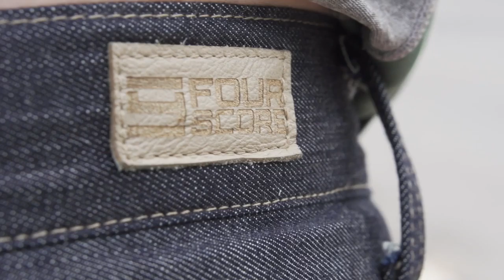Becoming a CEO in College: FourScore Jeans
Courtney Black seized the opportunity to make a new jeans company. Now in her second year at Clarkson University, she’s the founder and CEO of FourScore Jeans.

The name comes from the major problem areas for athletes who want comfortable, flattering jeans: length, waist, hips and thighs.

“By taking these dimensions into account,” Courtney says, “we can use our specific blend of materials to make denim that feels better — and fits the curves of athletes better, too.”

The company is now working on second-generation prototypes.

“Once our designs are finalized, the jeans will be manufactured in California. We want our jeans made in the U.S. for U.S. athletes.”

Majoring in Innovation and Entrepreneurship, Courtney sees Clarkson — and this major — as stepping stones to realizing her goal: “I want to build a brand that makes women feel proud of their athletic body types.”

She’s athletic, a soccer player. It was on the practice field that she first heard about Clarkson.

“In high school, I had narrowed my college choices to Cornell or Dartmouth, where I went to soccer camp. I was randomly assigned to the Clarkson soccer coach’s team and she emailed me info about the business school.”

Courtney visited campus, met President Tony Collins and business Professor Marc Compeau and then she heard something unexpected:

“They told me I would start my own business. That’s what I wanted, but no other school made it so clear: I would — not just could — start my own business. That put me on the road to realizing my goal.”

She said she had the feeling she was meant to come to Clarkson. Now she’s sure of it.

“I think there’s something special about this place. It’s in a league of its own and the people meant to go here are the ones who find it. I don't think I chose Clarkson, I think Clarkson chose me.”

And then, speaking as the jeans company CEO and founder that she is, she smiles and says, “It’s a perfect fit.”